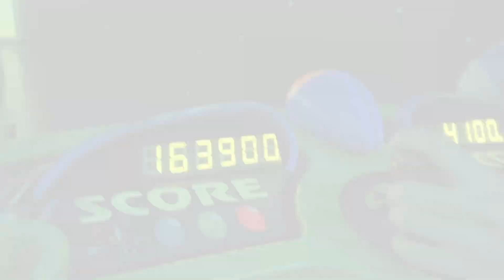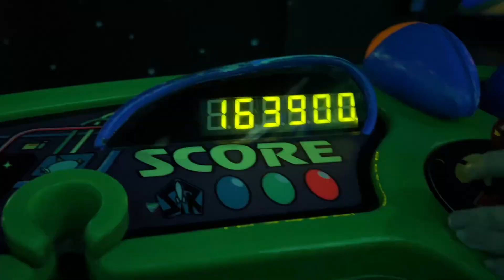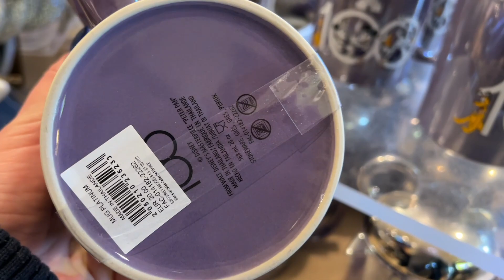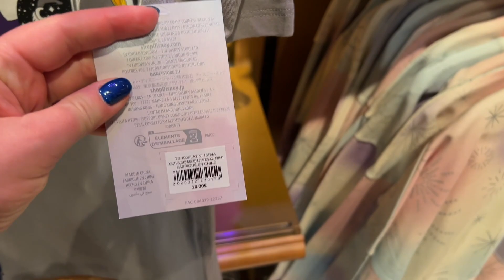What Happened on Day 2 of Our DLP Trip?! No Toys for Babies at Disneyland Paris?! 🤔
Join me @DisneylandParis for my second and final day Vlog. I shop and ride Hyperspace Mountain for the first time.